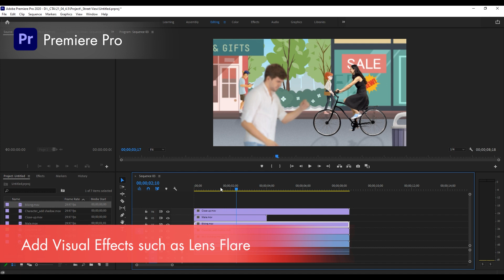Make Animated Videos with Realistic Actions in 2D Scenes | Cartoon Animator, After Effects, Premiere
From version 4.5, Cartoon Animator supports both transparent video (MOV) and image sequence (PNG) export, while providing useful features such as exporting selected items for fast video compositing, Fit-to-Object-Size output for optimized video editing, and much more. This update allows video makers to easily add visual effects to animated items, along with compositing 2D animation with video on all major video editors.